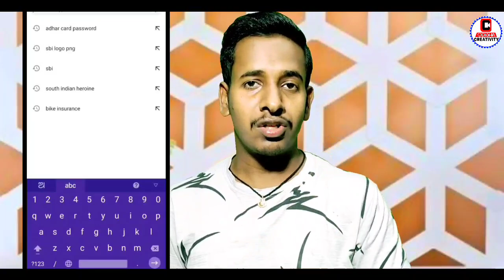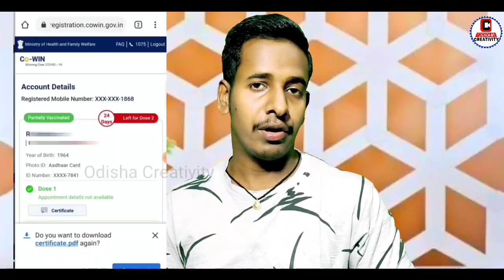How To Download COVID-19 Vaccination Certificate on Smartphone